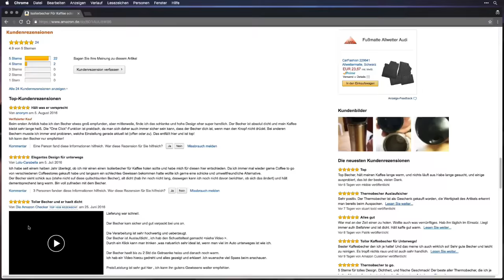Coffee To Go Becher | Sie sparen: 27% + 3 Für 2 Angebot Heute Kaffeebecher to Go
Coffee To Go Becher, Sie sparen: 27% + 3 Für 2 Angebot Heute

Dieser Thermobecher ist einfach nur klasse. Er hält meinen Tee bis zu 6 Stunden warm. Er ist mit einem Druckknopf zu öffnen und in jedem Winkel trinkbar :slightly_smiling_face: Der Becher ist durch und durch dicht und lässt sich hervorragend säubern.

Der Trinkbereich lässt sich, wie in der Beschreibung erklärt, von allen Richtungen benutzen und ist sehr gut zum Auseinanderschrauben, um alle Bereiche säubern zu können. Von außen ist er niemals heiß und sehr griffig, auch der Innenraum (aus Metall) ist sehr gut zu säubern. Er hält sehr dicht, auch wenn er mal im Rucksack oder Tasche umkippt.

GARANTIERT DICHT (anders als die meisten anderen unter 20 EUR, die das behaupten, aber es nicht sind). Haben Sie genug davon, einen Becher nach dem anderen durchzuprobieren? Wir haben mehr als 50 Reisebecher getestet, damit Sie es nicht mehr müssen! Dieser ist ... einfach der Beste! Eine perfekte Kreuzung von Thermosflasche und Travel Mug. Genießen Sie kostbare Momente der Entspannung und Ruhe an stressigen oder unkalkulierbaren Tagen.
ALS BEGEISTERTE TEE- UND KAFFEE-TRINKER haben wir One Click Cup entwickelt, aus unserer Frustration heraus, so viele schön aussehende, aber billig gemachte ‘Thermobecher to go’ einfach wegschmeißen zu müssen. Weil sie ausgelaufen sind. Weil man sich nicht auf sie verlassen konnte. Nichts verdirbt Ihren Tag wie eine heiße auslaufende Trinkbecher voll von gutem Tee oder Kaffee über Ihrer Kleidung, Ihrem Schreibtisch oder Ihrem Platz!
ALLES, WAS SIE von einer großen Marke ERWARTEN, nur zu einem besseren Preis und mit einem tollen Kunden-Support. Der doppelwandige, 500ml, vakuumisolierte Kaffeebecher aus Edelstahl (kein billiges Plastik!) hält heiße Getränke heiß für 2 Stunden, warm für 4 Stunden. Oder kalte Getränke kalt für 12 Stunden. Ihr Getränk, genau wie Sie es mögen. Spart Ihnen ein kleines Vermögen im Vergleich zu den Kosten der teuren Coffee-Shops.
STILVOLLES DESIGN, Sie müssen die Taste gedrückt halten um zu trinken. Einfach und bequem mit einem Klick öffnen und schließen, geht mit einer Hand. Paßt auf die meisten Kfz-Becherhalter (lesen Sie die "Produktbeschreibung" weiter unten für die Grundmaße). Deckel kann in Spülmaschine, Becher am besten handwaschen. 100% BPA-frei.